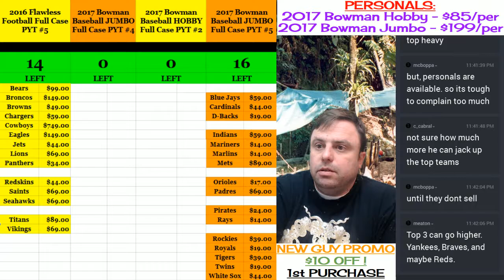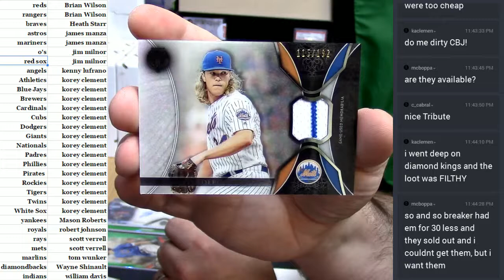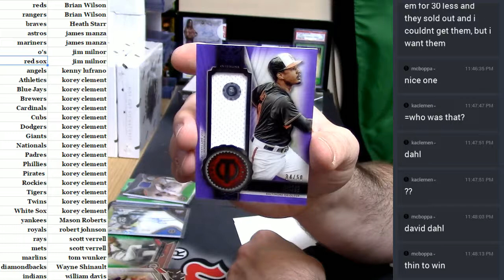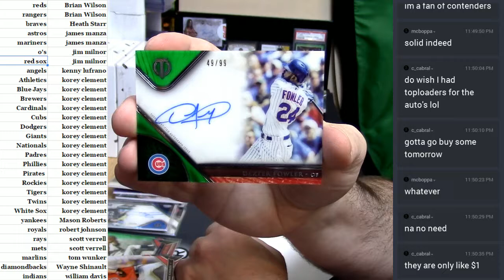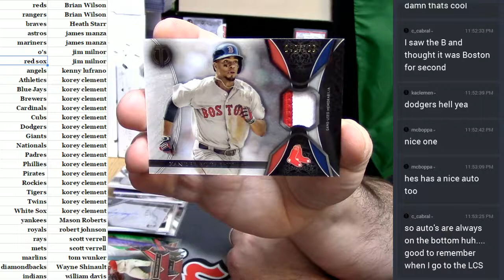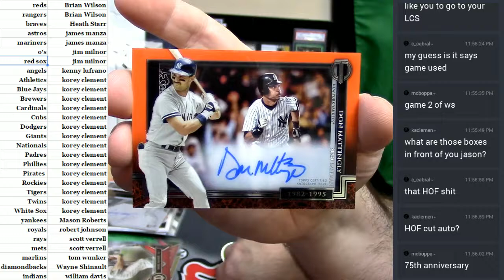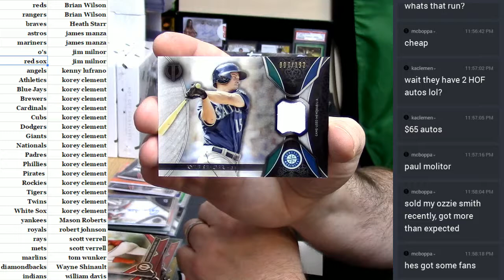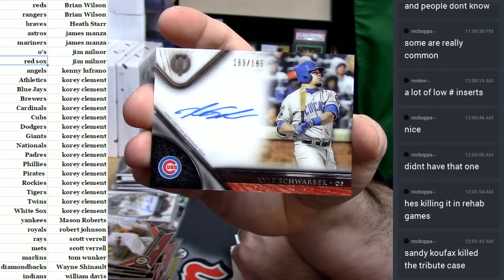2017 Tribute #7 02272017